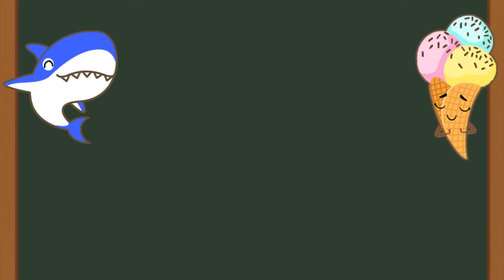Planet Sizes & Learn Colors★Planet Comparison★planet quiz for kids★planet quiz questions and answers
Planet SIZES & NAMES for BABY..Learn COLORS with Planet comparison Game.
Planet NAMES for KIDS..Learn COLORS with Planet coloring Game.
1 /10
NOMBRES de planetas para NIÑOS..Aprende COLORES con el juego de colorear Planet.